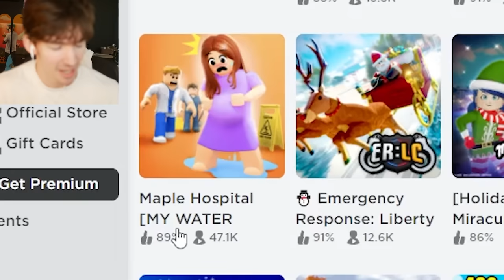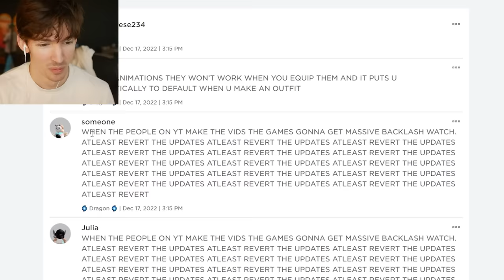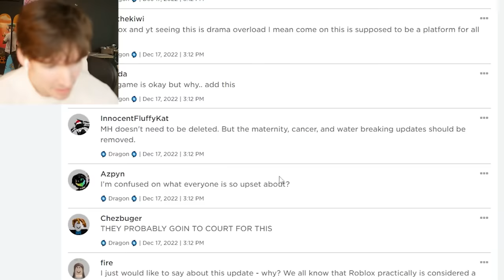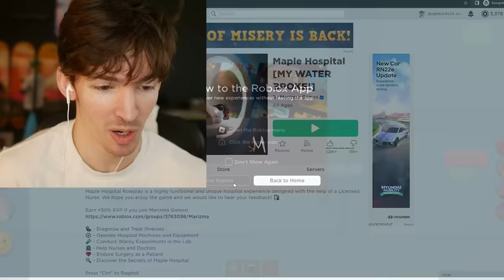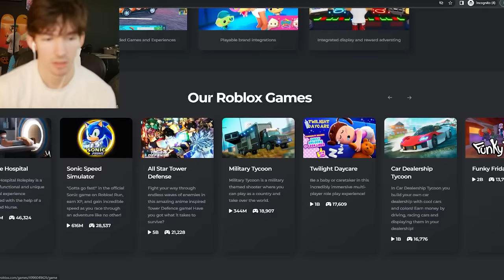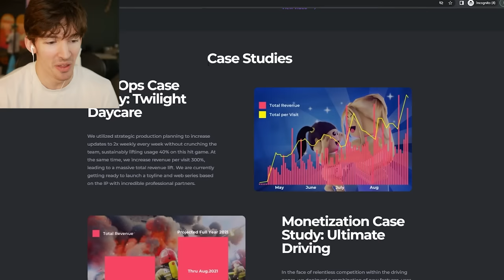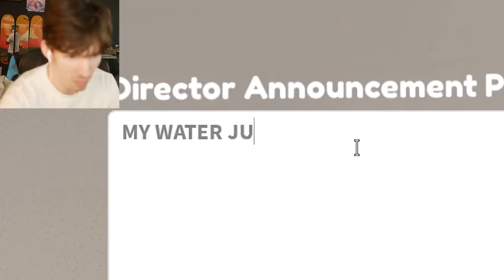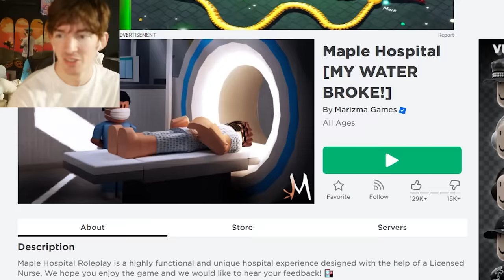ROBLOX WHYYYYYY???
buy flimflam here or my water will break
today i play roblox maple hospital which keeps releasing very weird updates, none weirder than their newest one...